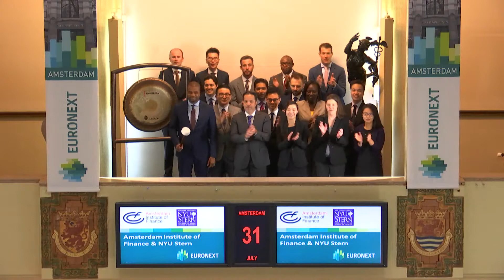Gongslag door Amsterdam Institute of Finance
Amsterdam Institute of Finance (AIF) bezoekt Beursplein 5 met de deelnemers aan het Master of Science in Risk Management for Executives programma. Dit is een Master’s programma gericht op professionals in Risk Management verspreid over enkele modules in één jaar. Het vindt plaats in New York, Amsterdam en Hong Kong.  Het programma wordt verzorgd in samenwerking met NYU Stern School of Business.